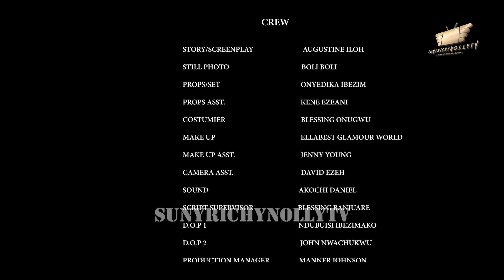MARRIAGE BATTLE 6 - Onny Michael Queeneth Hilbert 2024 latest Nigerian Nollywood Movie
MARRIAGE BATTLE  - Onny Michael Queeneth Hilbert 2024 latest Nigerian Nollywood Movie